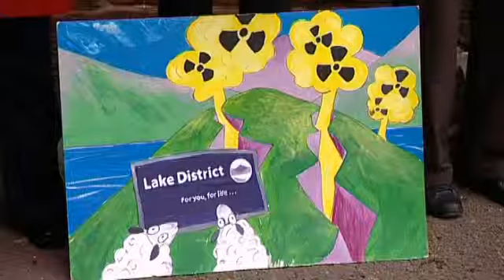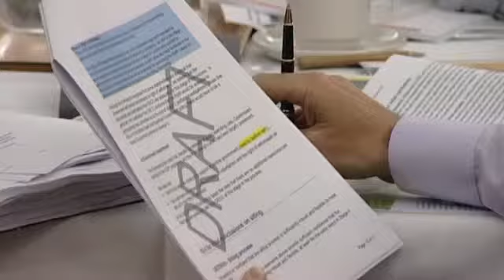Anti-Nuclear protestors at County Council Offices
11 Oct 2012 Border - ITV News